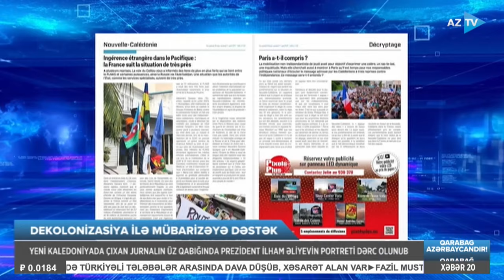Samirə Mustafayeva ilə AZTV XƏBƏR (20:00) | 30.03.2024